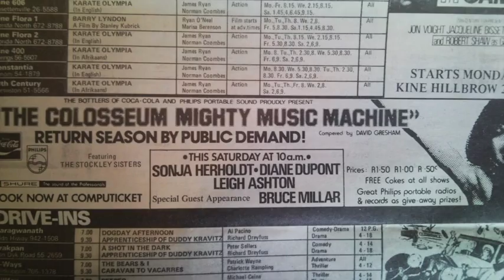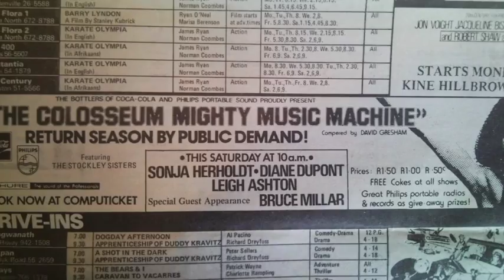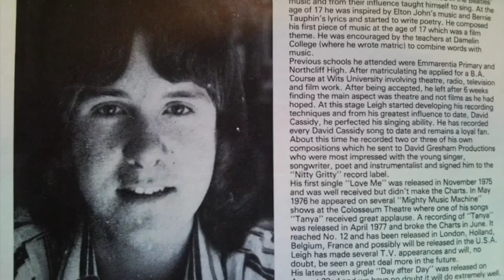Leigh Ashton - Teenage Lover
Leigh Ashton - Teenage Lover (1977)
This song was popular at live shows and was the flip side of 'Day After Day', the follow up single to Tanya. Leigh wrote all his own songs.